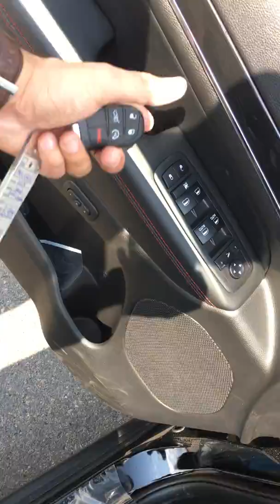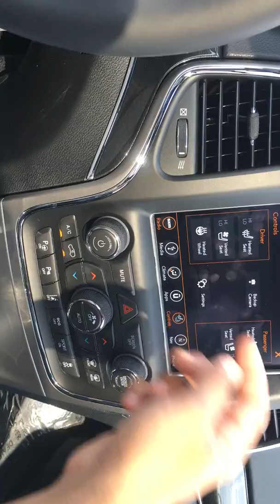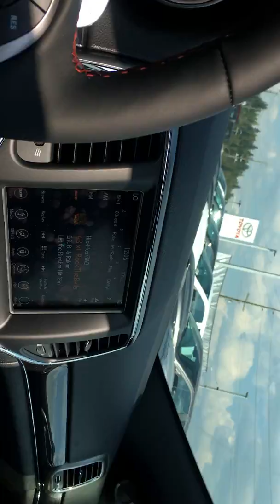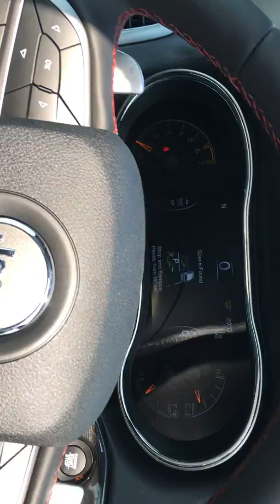Paul's 2018 Jeep Grand Cherokee Trailhawk